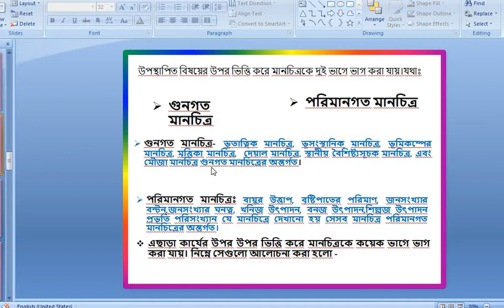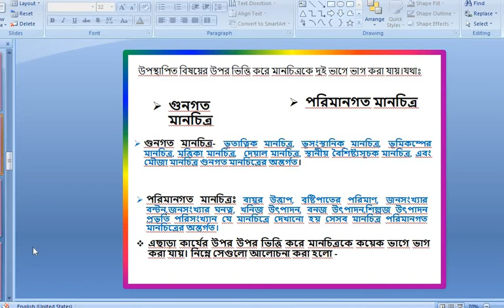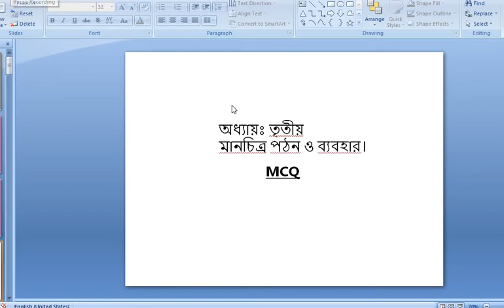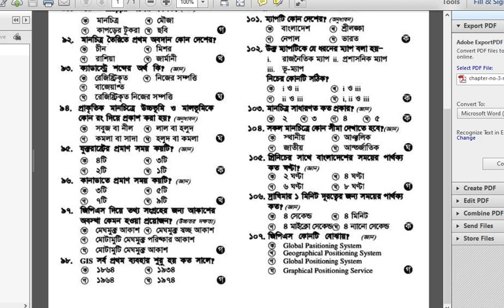CLASS 9 MCQ LECTURE 3 NA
শ্রেণি ৯ম
বিষয় ভূগোল ও পরিবেশ(SF-01/MCQ-03)
শিক্ষক নাজমা আক্তার প্রভাষক(ভূগোল ও পরিবেশ)